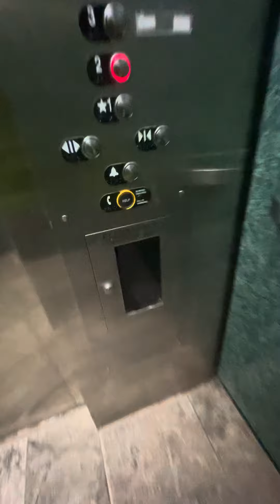March 20, 2024